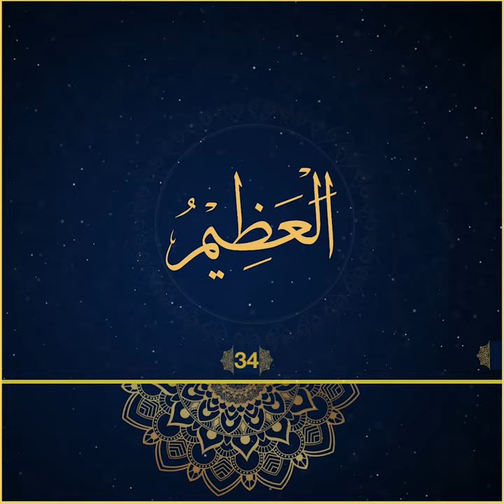الْعَظِيمُ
یەکێک لە ناوە جوانەکانی خودا